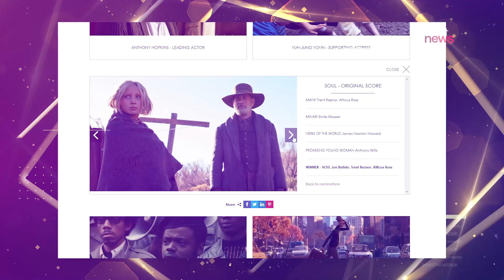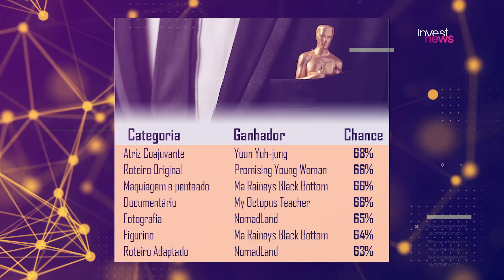Vencedores do Oscar: Samy Dana explica suas previsões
Quem vai ganhar o Oscar 2021? Essa pergunta pode ser respondida pela matemática? Para o economista Samy Dana, isso é possível. O modelo calcula as chances de cada candidato de sair ganhador, levando em conta diversas variáveis. Veja mais nesta Pílula InvestNews.